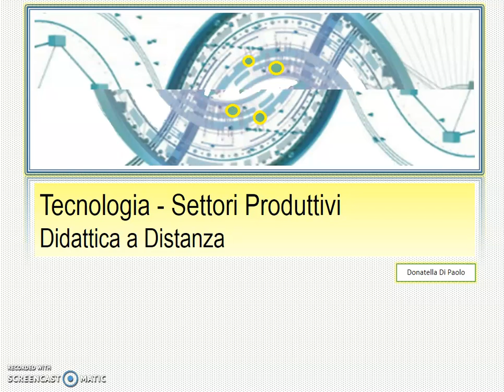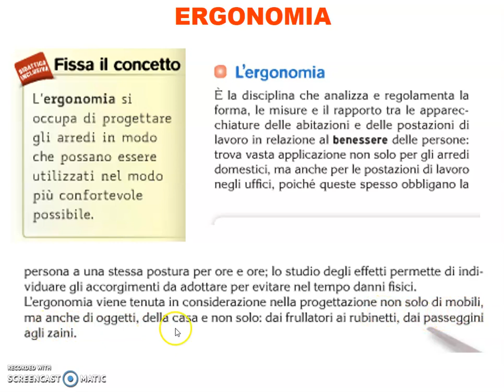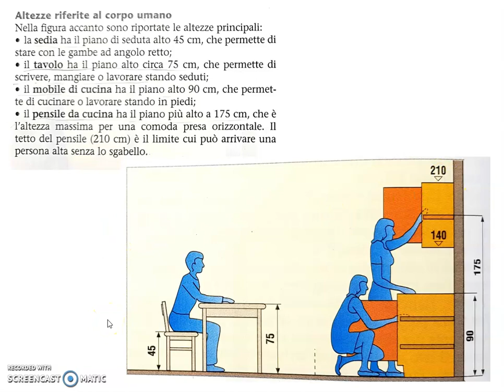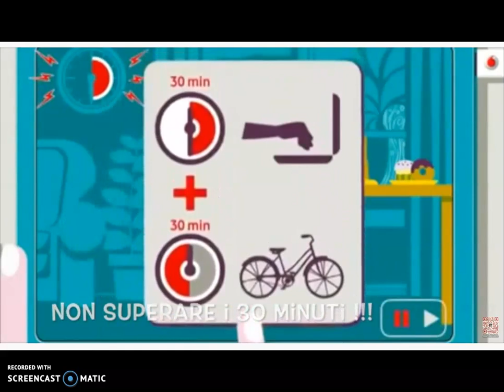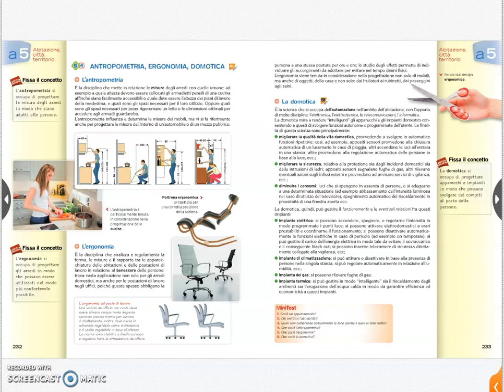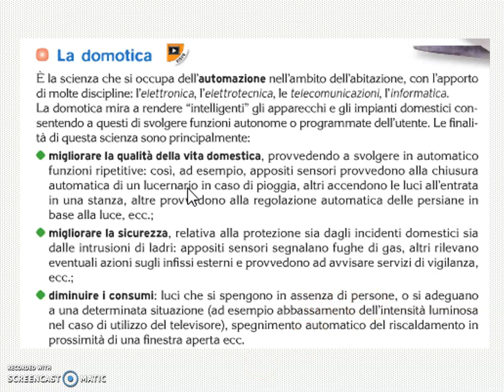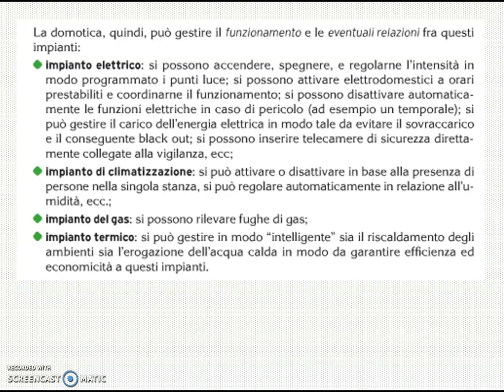Tecnologia - ergonomia e domotica - didattica a distanza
seconda media